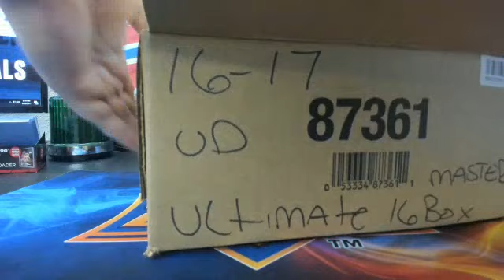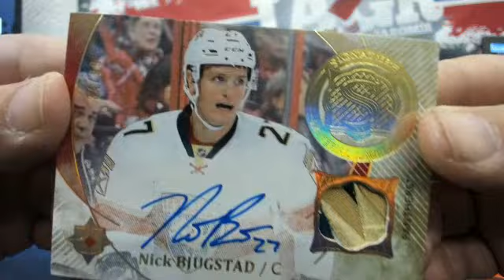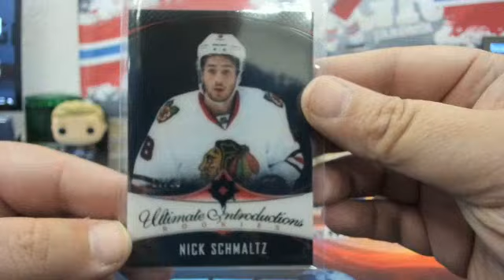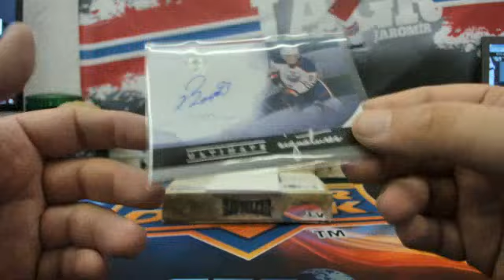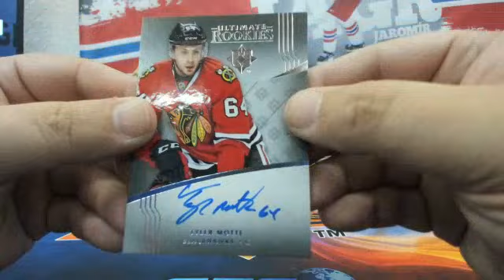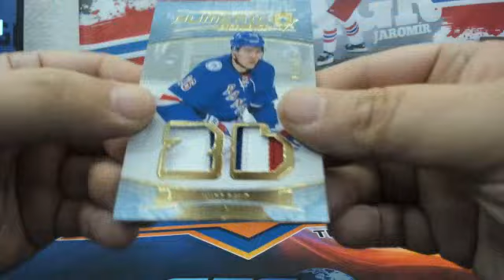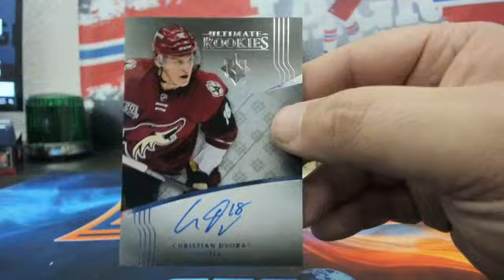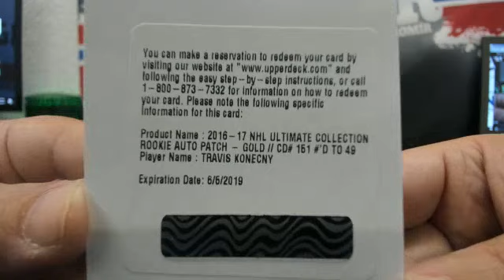16-17 UPPER DECK ULTIMATE COLLECTION HOCKEY 16 BOX MASTER CASE BREAK # 4